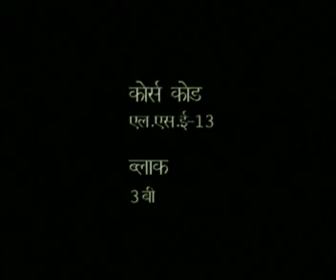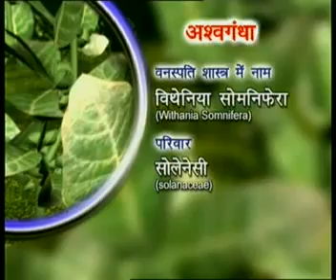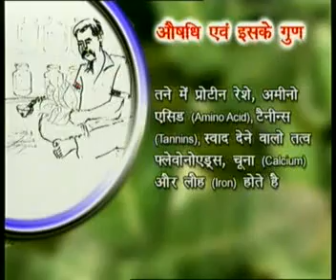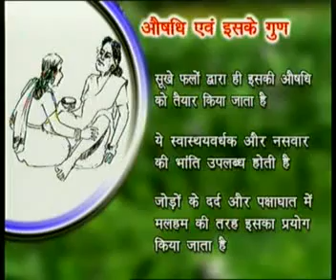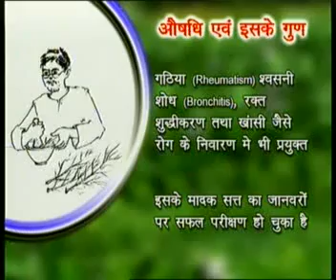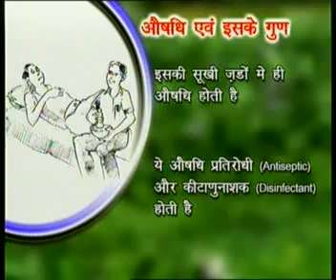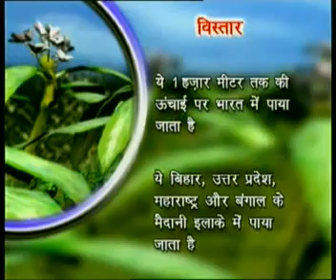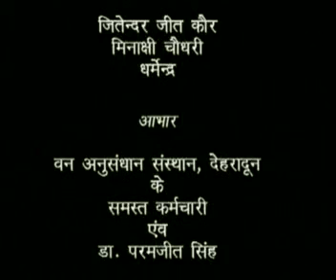Sanjivini - prakriti ka anudan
Bachelor of Science ( B.Sc.):
Life Sciences:
LSE-13 Plant Diversity-II
Or
Appreciation Course on Environment(ACE)